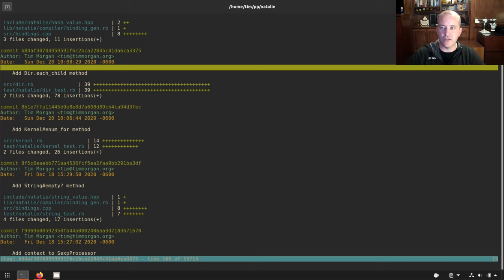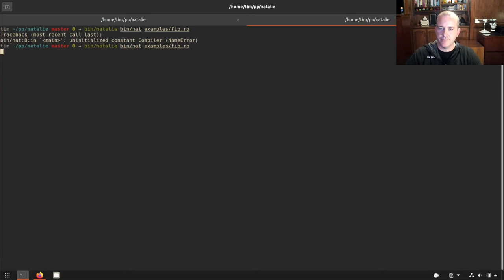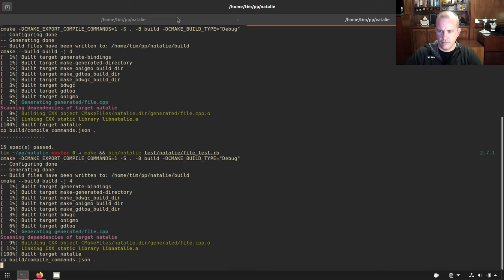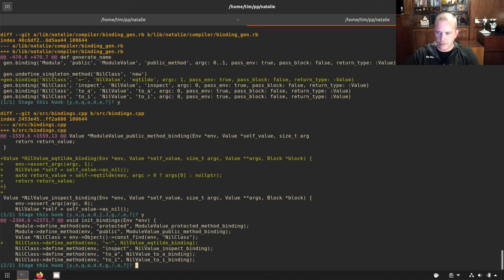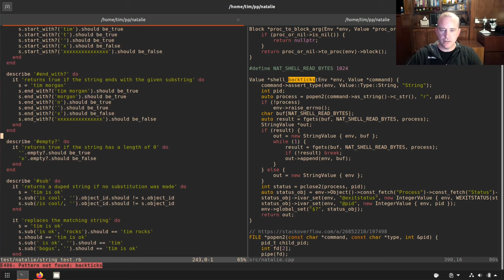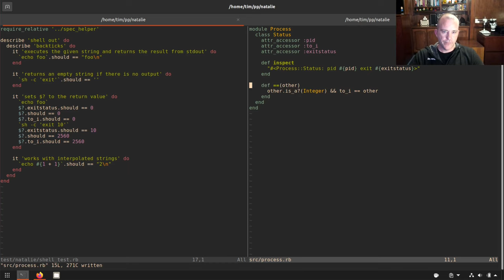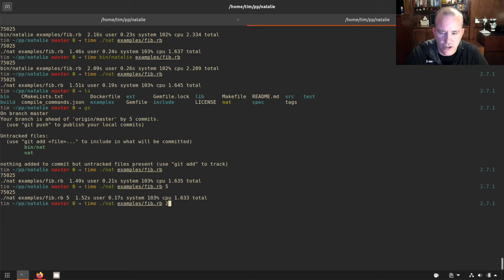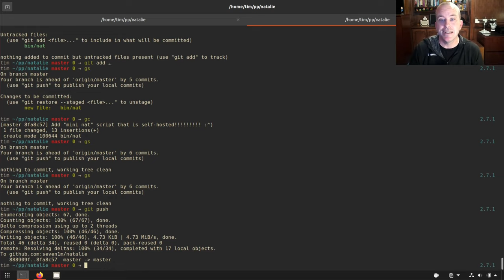Self-Hosting INCEPTION | Compiling the Ruby Compiler | WOW IT WORKS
CAN WE CREATE INCEPTION??! In this video, we try to get Natalie to compile itself enough so that it can run the Fibonacci example script.

About the Project: Natalie is a very early-stage work-in-progress Ruby implementation that compiles Ruby to an executable. It does so by transpiling Ruby to C++ and feeding it to gcc or clang to produce a binary.